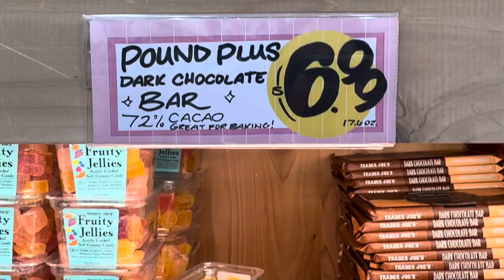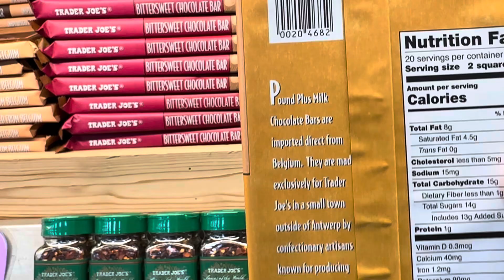Belgium Chocolate 1 lb bar